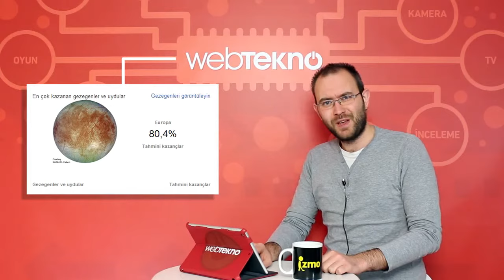Webtekno Teknoloji Haberleri - 14. 4. 2014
Nisan ayının ilk haftasında yaşadığımız teknoloji ve internet dünyasındaki gelişmelerden derlediğimiz haber bültenimizde; - 1 Nisan şakalarından - Facebook M.

Nisan ayının ikinci haftasında yaşadığımız teknoloji ve internet dünyasındaki gelişmelerden derlediğimiz haber bültenimizde; -Windows Xp'nin sonundan -Facebo.

2013 yılının ilk programında sizler için geride bırakmakta olduğumuz yılın en çok ses getiren haberlerini derledik. Yeni nesil konsollar Yeni Apple ürünleri .